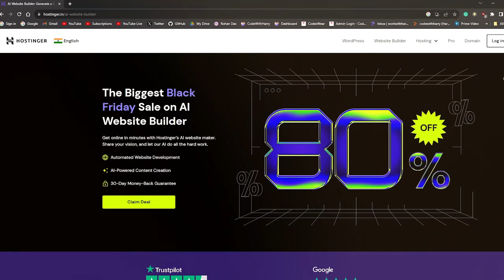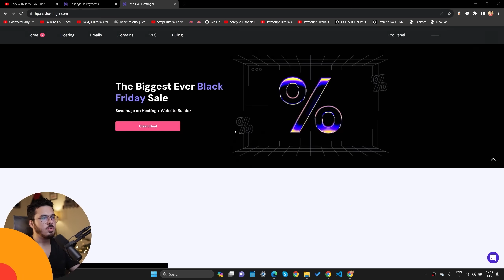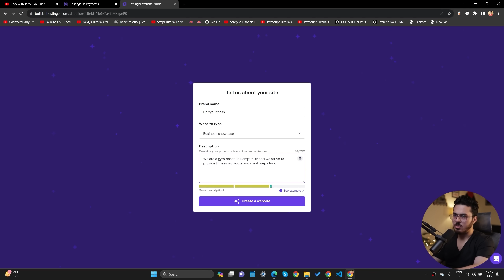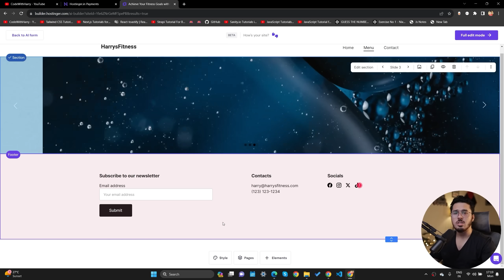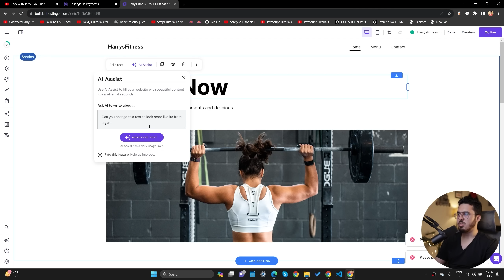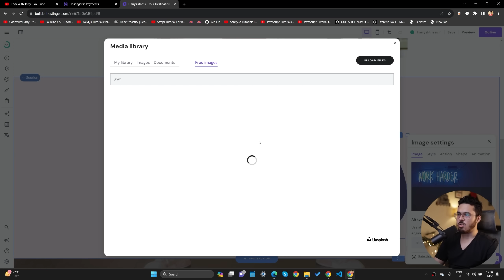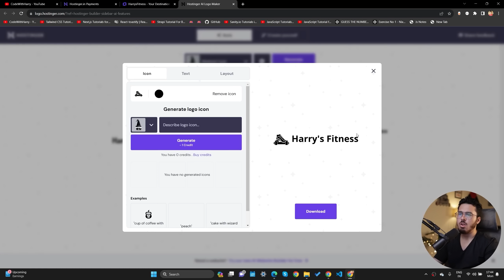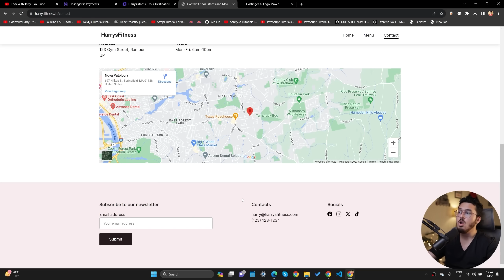This AI Website Builder Blew My Mind 🤯